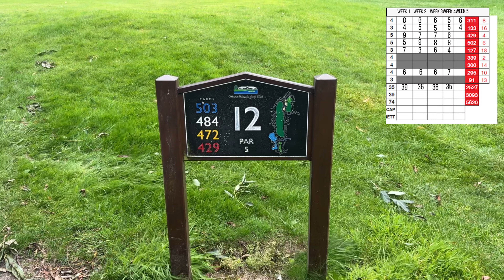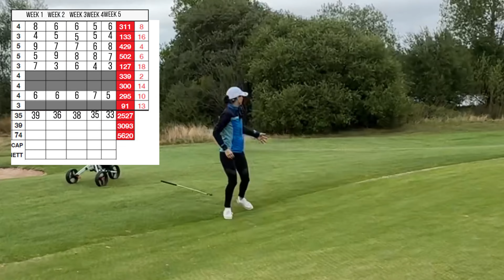Can I FINALLY BREAK 35?!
This Video is all about a Professional Golfer Russell Heritage teaching his wife Anna Heritage a complete beginner how to golf.

So whether you're a Pro or complete beginner you'll love these videos.